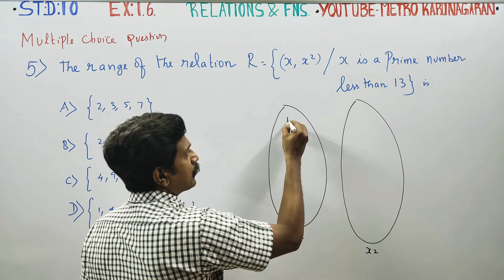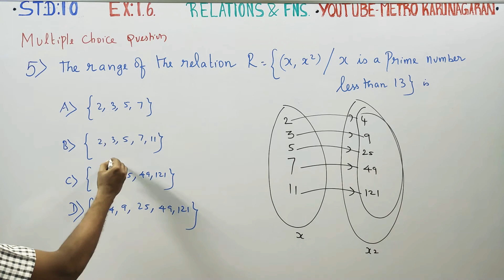10th Std Maths Ex.1.6(5) The range of the relation R= {x,x^2} /x is a prime number less than 13 is